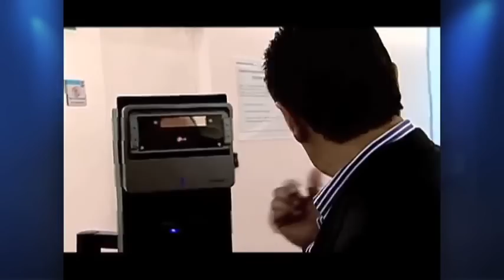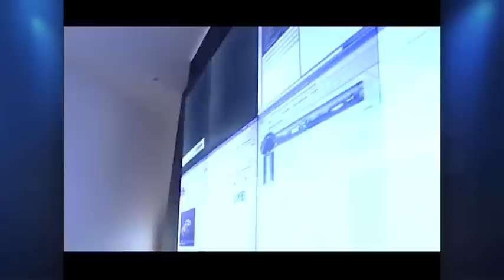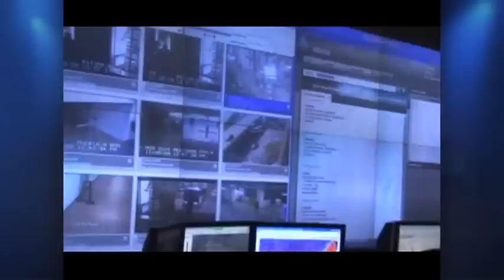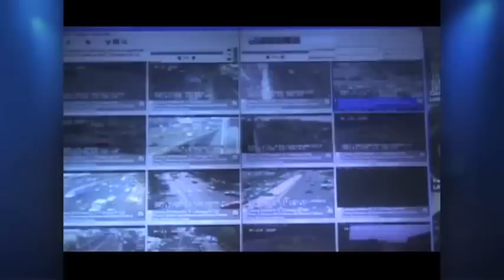Recorrido por el Bunker de la Policia Federal, 9 de mayo de 2013